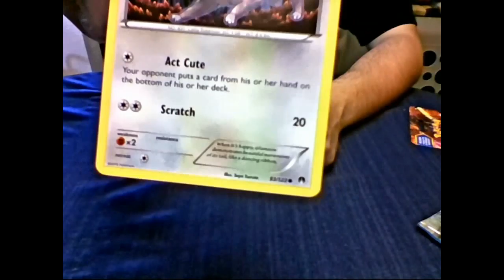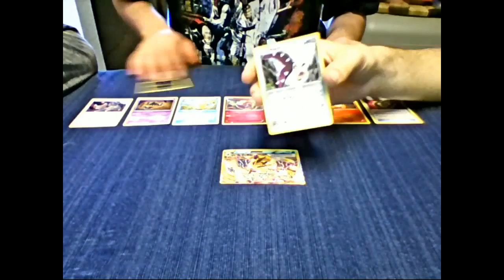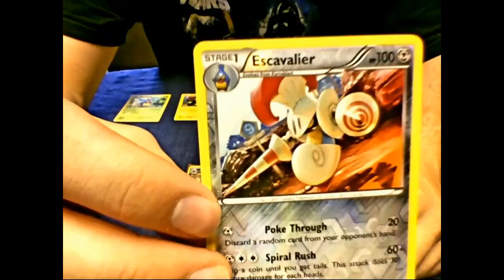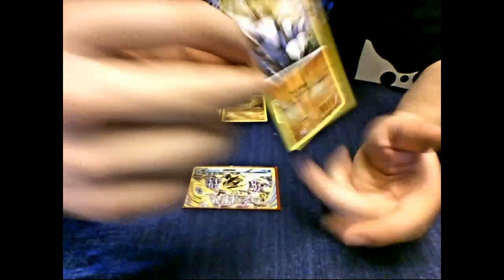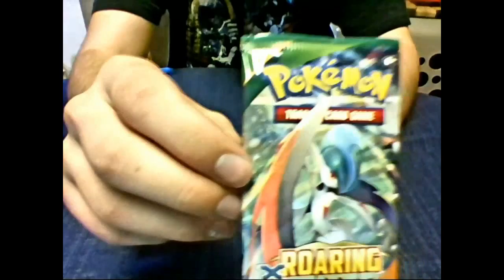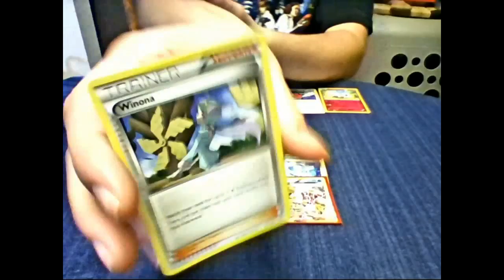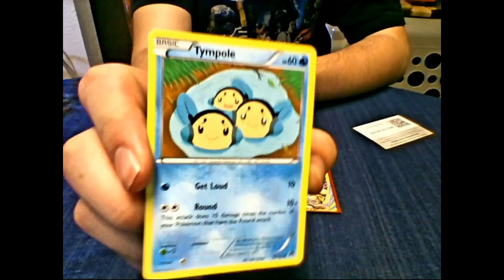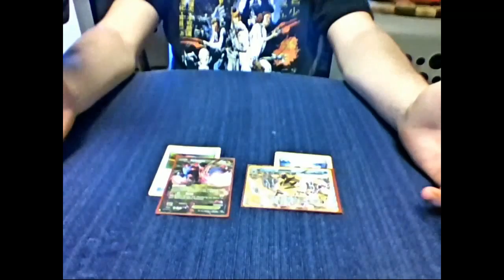420 Holiday: Breaking Some Packs